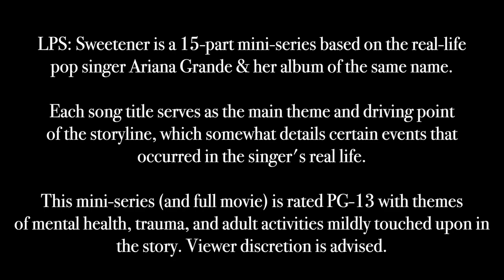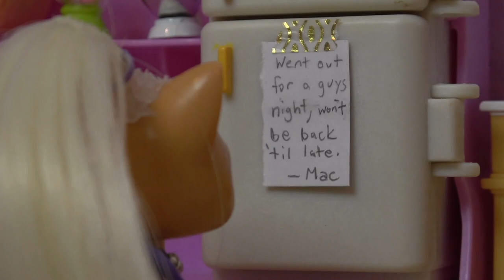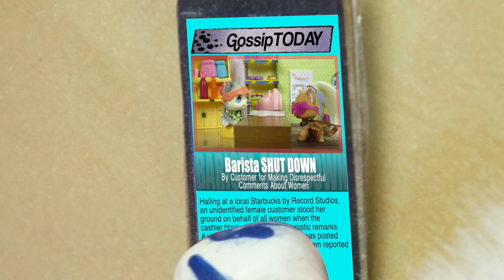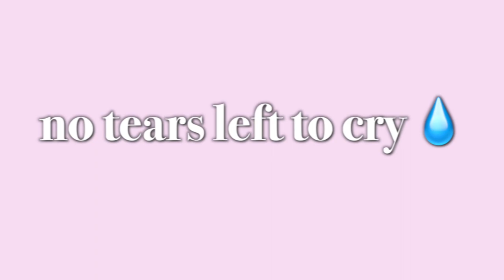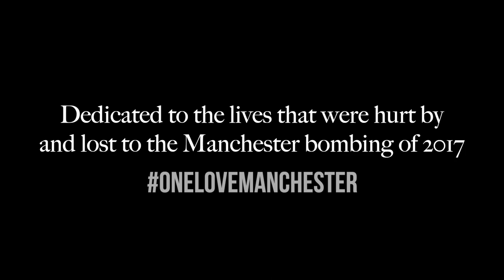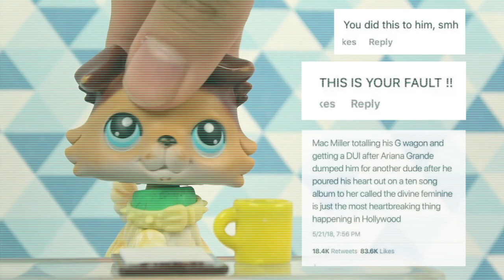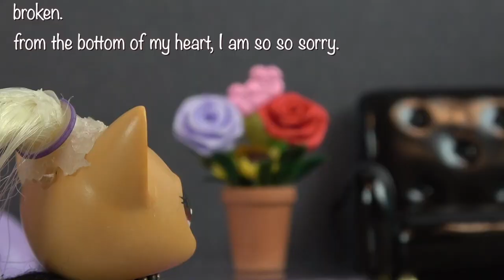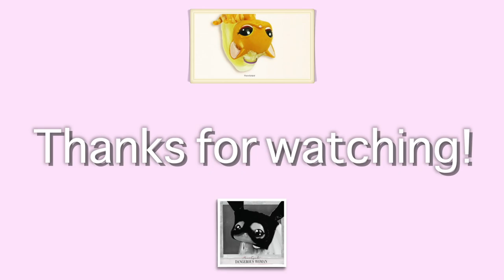LPS: Sweetener (FULL Movie)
🖤 It really means a lot to see your enthusiasm for this passion project of mine & that you're able to connect with the story as much as Ariana Grande's titular album connected with me. 🌸 Hope you guys enjoy this movie version with all 15 episodes combined! 💕

A big shoutout and thank you goes to the guest voice cast who featured in this mini-series:
@LPSsplashTV as Pharrell Williams
@memestars1000 as Kate (the new intern) & the bumblebee kid
@ccrtelevision as the news reporters (Dodie & Freddie)

13+ WARNING:
This series is rated PG-13. Mental health, trauma, and adult activities are referenced and touched upon, but nothing explicit or graphic.

Chapters:
00:00 - Intro
00:33 - raindrops
03:22 - blazed
07:42 - the light is coming
12:31 - R.E.M
19:07 - Dog is a woman
25:21 - sweetener
31:22 - successful
37:53 - everytime
43:33 - breathin
52:04 - no tears left to cry
1:00:06 - borderline
1:10:00 - better off
1:13:07 - goodnight n go
1:19:53 - pete davidson
1:25:26 - get well soon